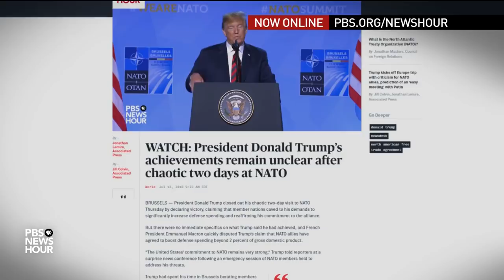Kasich: Trump's 'wrecking ball diplomacy' causing deep resentment among vital allies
After President Trump’s departure from a tense NATO summit in Brussels, Gov. John Kasich, R-Ohio, says he is very concerned about the fraying of a relationship that has kept the peace for 70 years. “Words matter, approaches matter,” said Kasich, who joined Judy Woodruff to discuss NATO, as well as the president’s upcoming meeting with Putin, and the suffering over family separation at the border.